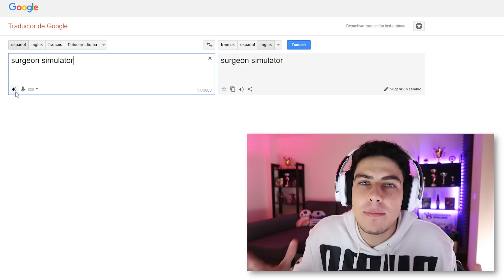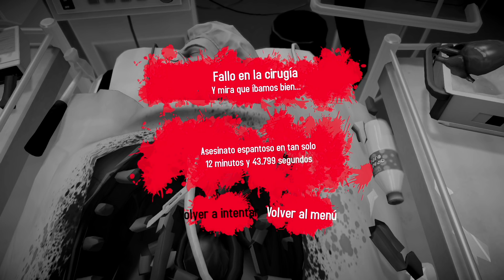SOY UN CIRUJANO LOCO | Surgeon Simulator CPR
¡Buenas a todos viciados! ¡Hoy os traigo un nuevo juego al canal: SURGEON SIMULATOR CPR de Nintendo Switch! En esta ocasión vamos a hacer un trasplante de corazón de una manera un poco peculiar. ¡Espero que os encante el vídeo!

¿Te ha gustado el vídeo? ¿Te ha parecido útil? ¿Te has divertido? ¡Puedes darle a like y compartirlo con tus amigos para que ellos también lo disfruten!

Si tienes alguna duda, pregunta o sugerencia no olvides ponerla en los comentarios.

¡Un placer! ¡Nos vemos en el próximo vídeo!